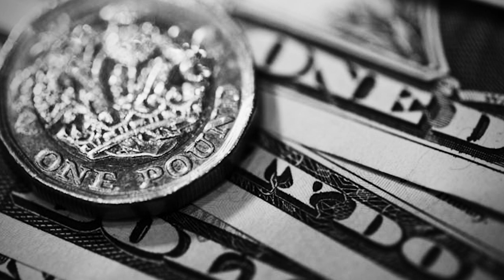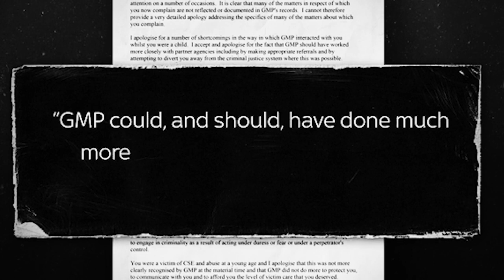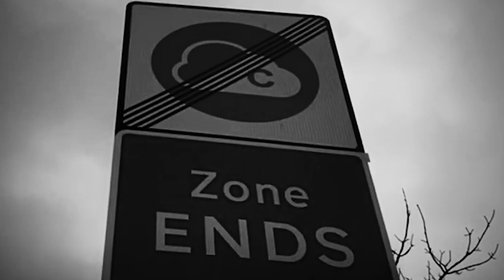Kansul Culture - No Rest 💿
Kansul Culture paints a stark picture with new single 'No Rest'. Dramatic strings and emotive brass notes stir emotions as strong as the subject matter. Thought provoking imagery over a melancholic and dystopian soundscape; a bleak but all too relevant tale, reflecting the current climate of decline and disintegration.  A track that could sum up the mood of the nation.

Taken from the upcoming album
 : Kansul Everything (Coming 2023)

Livefromthegroove.bandcamp.com

No Rest (Lyrics)

What does it profit a man to profit all that he can
To proffer nothing but sweet nothing that’s so underhand
This isn’t zero sum that isn’t clear to some
That isn’t nearly enough rebuff em on the run

With their tails between their legs like their devilish
Tethering society with avarice and cleverness
An ever present threat beset with unpleasantness
A bestial mess with many lusting for what they can get

Maybe me as well I’m not immune from it
No impunity for me from feigning uselessness
No defence in ambivalence or apathy
Making me complicit in the tragedy catastrophe

I may not be as bad as some but I’m still worse than others
I love my daughter and my son but do I love those others
Do I really love enough or is this tokenism
I lack consistency I’m missing like a broken rhythm

Self-serving a totem of onanism
Totally awoken anti-social over socialism
Living wicked then the life you live’s an open prison
Open to forever being unforgiven…

No rest for the wicked for the wicked no rest
If you live life with badness prepare for distress/ If the earth dies screaming there’ll be nothing left
No rest for the wicked no rest

No rest for the wicked so alive but they’re dead still
Trapped up in a dark mind gliding round a treadmill
For ill gotten gains cotton crops sugar cane
To put it plain seems that it’s the same shame again and again

Populists still stingy and full of flannel
Capsizing like a dinghy on the English Channel
Moribund like a body washed up an a beach
Upon your parliamentary seat be careful how you speak

And don’t bring hush to sins involving windrush
The thing is most within us are sick of just living unjust
Still rushing after lust with a primate brain
Rich or poor none of us for sure escaping climate change

The worlds flooding but no rivers of blood, in the oven
There’s fire bunning see the wicked as they started running
No use for your wealth when the world’s health is critical
Listen this your wickedness could never make a miracle

Avert a crisis or warming where the ice is
A warning in the storms over how high the price is
…No rest no matter how long the night is
Sleepless the wicked living lifeless